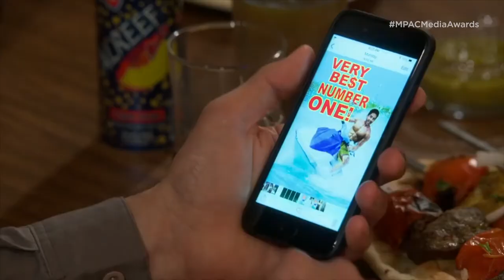United States of Al accepts the MPAC Media Award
United States of Al authentically explores the immigrant and refugee experience in America. The show's writers' room includes Afghan and Muslim screenwriters whose voices and experiences are critical in telling this crucial story.